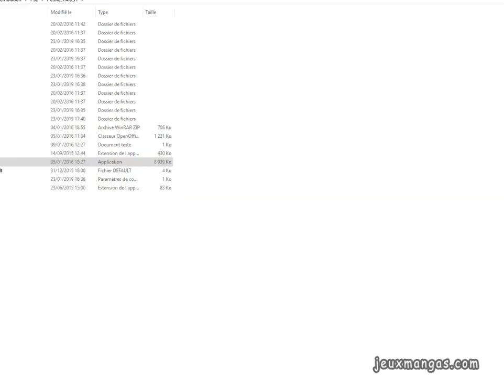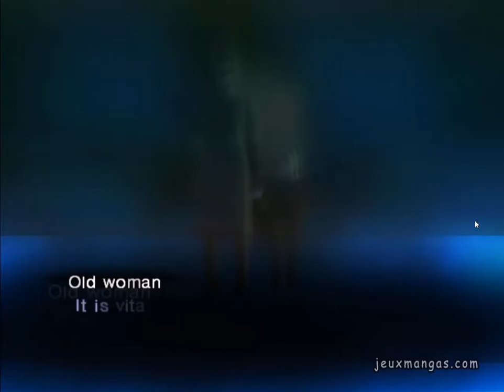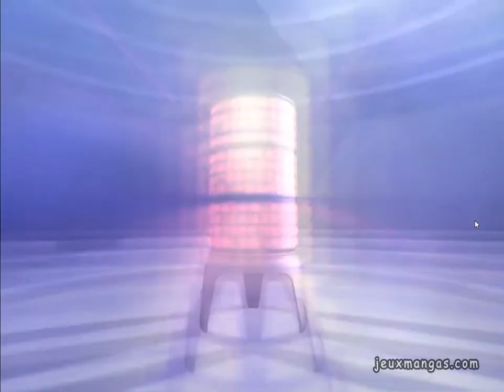Shin Megami Tensei III Nocturne Maniax Chronicle Edition (PS2) - Traduit en Anglais - Gameplay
Gameplay du jeu PS2 Shin Megami Tensei III : Nocturne Maniax Chronicle Edition.
L'iso du jeu a été patché avec la traduction Anglaise.
Vidéo réalisée avec l'émulateur pcsx2.
Télécharger l'iso du jeu:
La plus grande base de donnée de Roms et Isos de jeux vidéo adaptés de mangas:
JeuxMangas, le site de référence des jeux vidéos de Mangas